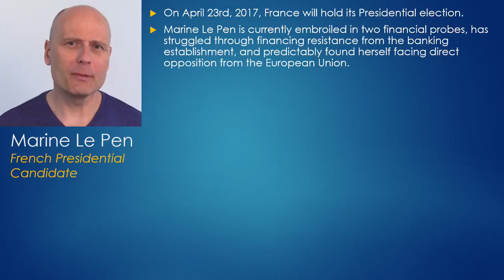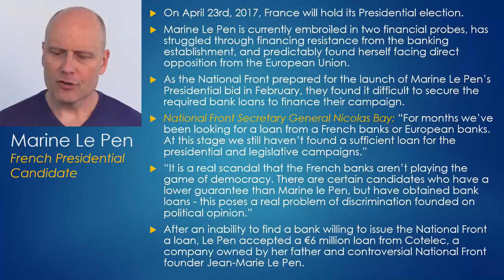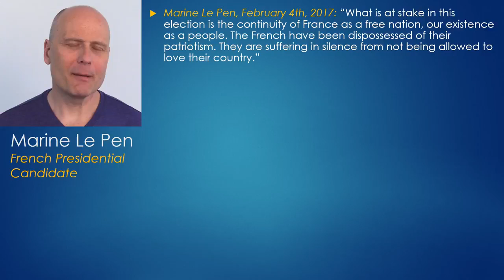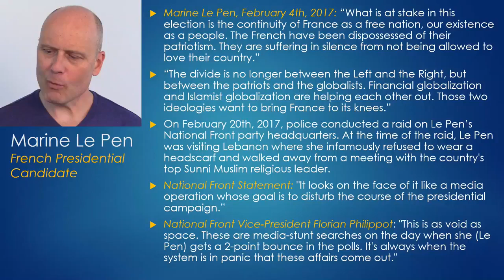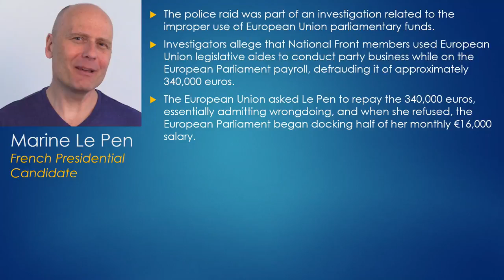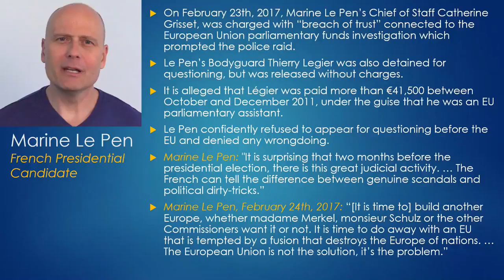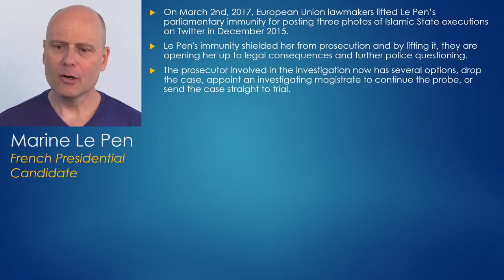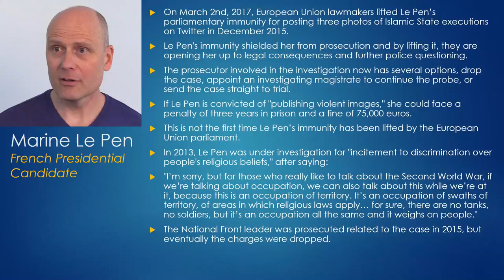Marine Le Pen vs The World/French Presidential Election | Stefan Molyneux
On April 23rd, 2017, France will hold their Presidential election featuring National Front leader Marine Le Pen who has faced significant opposition from the establishment French politicians, the European Union and even the banking establishment. It's Marine Le Pen and the populist uprising against the world - who will win?

Freedomain Radio is 100% funded by viewers like you.

Get more from Stefan Molyneux and Freedomain Radio including books, podcasts and other info